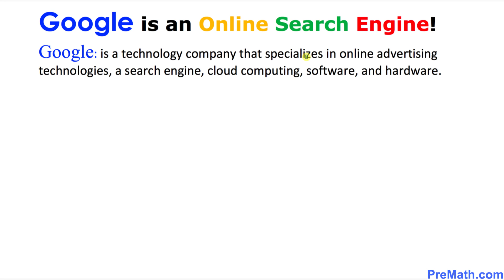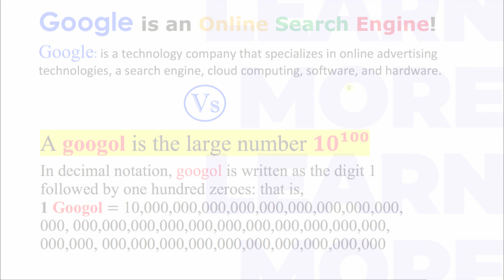Googol vs Google | Can you tell the difference between the two? | Simple Explanation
Learn the difference between Google and Googol. Watch this video to find the answer to this interesting question and add some new information into your knowledge base. Easy-to-understand explanation by PreMath.com